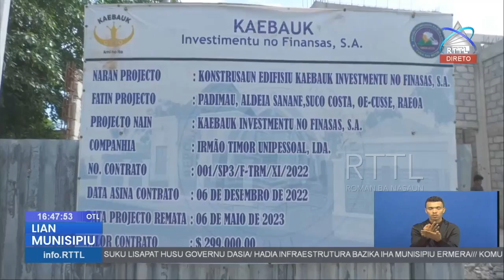Projetu konstrusaun edifisiu Kaebauk la’o tarde